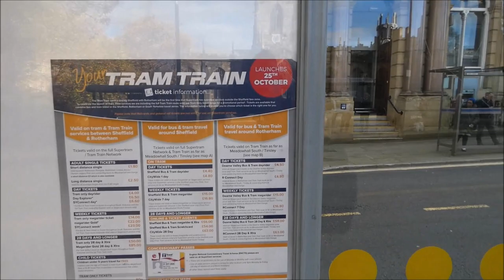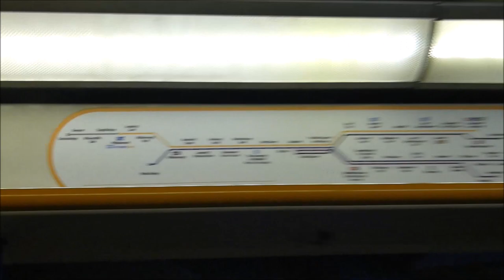Our Plans Were Derailed - Tram Train Inaugural Day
So everything that could have gone wrong did go wrong. On the day the first ever Tram Train in the UK began running in Sheffield, we planned to go on it later that day (We couldn't do the first one due to being at school). Unfortunately, as soon as we reached Cathedral Tram Stop to set off, we found out that one of the Citylinks had derailed. This ended up stopping us from going to Rotherham, and then it all went downhill from there, as pretty much everything else we tried doing on this significant day ended up going wrong.

I feel really bad for Stagecoach Supertram, as they encountered such a big problem, and it just happened to be on the Tram Train's first day of service after planning this new route for literally years.